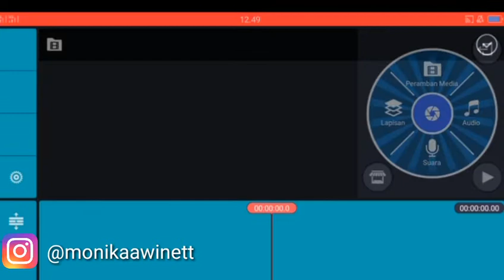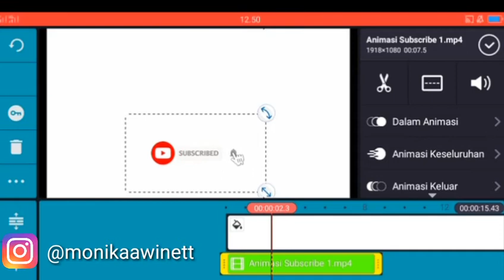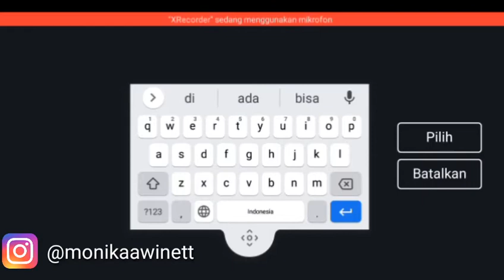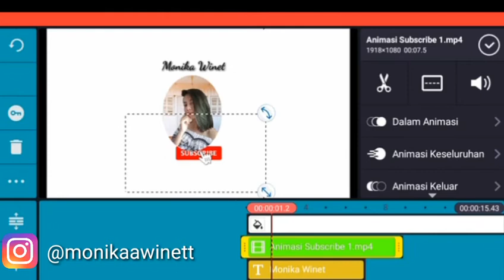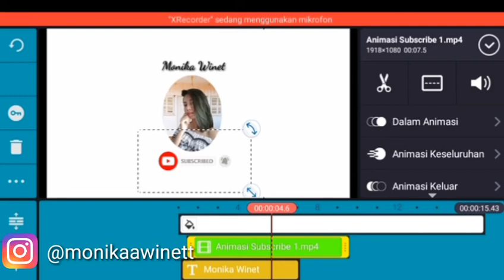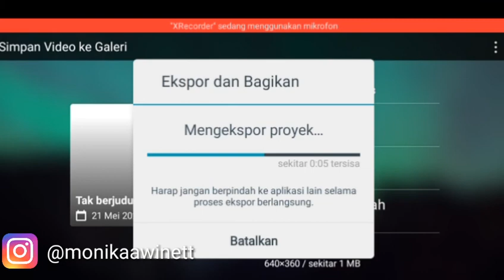Cara menghilangkan green screen di Kinemaster